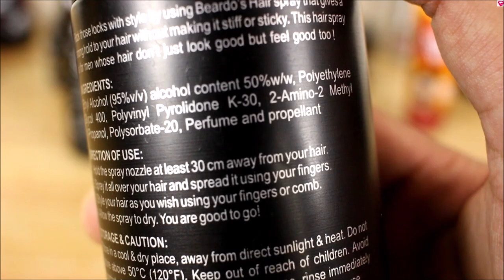BEARDO Hair Spray review | GOOD or BAD ? QualityMantra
Namaskaar Dosto, Is video mein beardo hair spray ka review kiya hai aur is spray ka hold side effects and how to use sab btaya gya hai. Yeh Hair Spray baalon ko medium level hold provide krti hai baalon mein matte look bhi aa jati hai. Stylish look ke liye yeh spray ek bahut acha product hai.
Yeh Beardo ki quick fix hair spray ka hold itna strong nhi hai lekin iski smell and ingredients ache hai.

Lekin is hair spray ko daily use na kre, Daily use krne se Baal week ho jayenge aur baal toot bhi skte hai aur bhi hair problems aa skti hai. Healthy hair ke case mein aap ise week mein 2-3 baar use kr skte ho.

Hair Spray
Hair Dryer

Hair Products:
1. Hair Wax
2. Hair Cream
3. Hair Curler
4. Hair Growth Oil
5. Shampoo
6. Hair Spray
7. Conditioner
8. Hair Oil
9. Hair Trimmer

Face and Body Products:
1. Bodywash
2. Face Cream
3. Aloe Vera Gel
4. Charcoal facewash
5. Face wash
6. Neem face wash

Food items:
1. Oats
2. Bournvita
3. Chwanprash
4. Peanut Butter
5. Coffee

Health Supplements:
1. Weight Gainer
2.Whey Protein

Health Products:
1. Melatonin
2. Biotin
3. Apple Cider Vinegar
4. Lungs pure Capsules
5.Vitamin B12 Spray